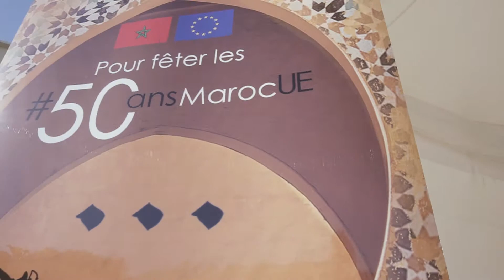Best moments of the EU4YOUth Campus Tour in the université Mohammed 1er, Oujda Morocco - 04/03/2019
Pour ceux qui n’étaient pas présents, voici la video de l’évenement du 04 mars à l’ Univ Mohammed Premier Oujda 🇲🇦 organisé par l’Union européenne 🇪🇺️ dans le cadre du campus tour EU4YOUth pour fêter 50ansMarocUE.

أيا وفخاطر الناس لي ماقدروش يحضرو.. عيشوا معنا بالفيديو أجواء الإثنين 4 مارس بجامعة محمد الأول بوجدة، لي نظمها الإتحاد الأوروبي عبر جولته الجامعية EU4YOUth احتفالا بـ 50 سنة من التعاون بين المغرب والإتحاد الأوروبي 50ansMarocUe.